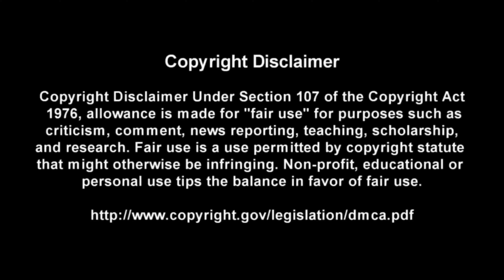Take Away My Pain - Dream Theater - Guitar + Bass TABS Lesson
This is a practice tool I put together With the help of Songsterr to help My fellow DadRockers  learn the main guitar parts for Take Away My Pain by Dream Theater

Intro: (0:00)
Video: (0:37)